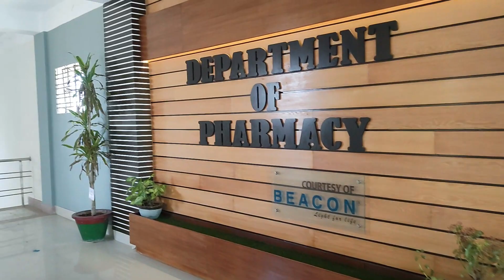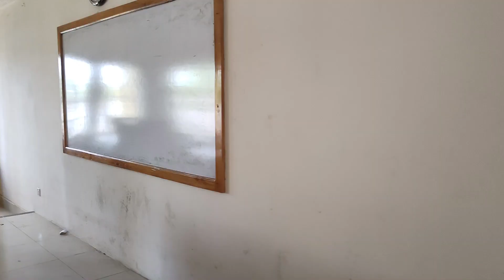Dept. of Pharmacy at Islamic University Kushtia | ফার্মেসী বিভাগ Review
In this video, we're going to learn all about the Department of Pharmacy at Islaimc University Kushtia. We'll learn about the program, the faculty and the facilities. We'll also take a look at the admissions process and the degree requirements.

If you're interested in studying pharmacy at Islaimc University Kushtia, then this video is for you! By the end of this video, you'll have all the information you need to make an informed decision about whether pharmacy is the right degree for you.

Inside the Dept. of Pharmacy at Islamic University Kushtia | ফার্মেসী বিভাগ